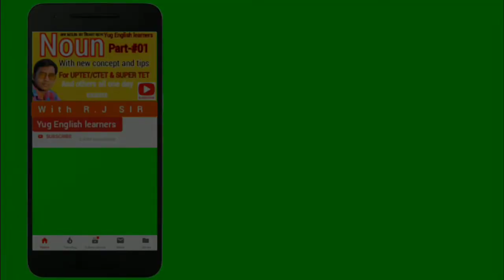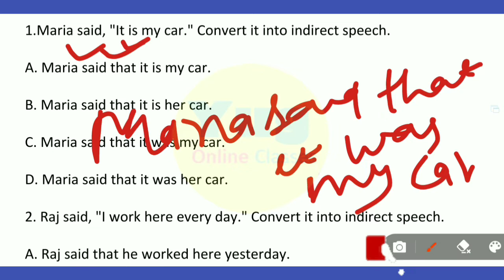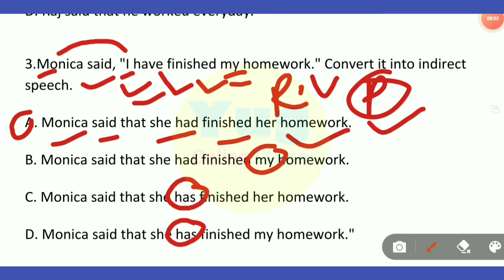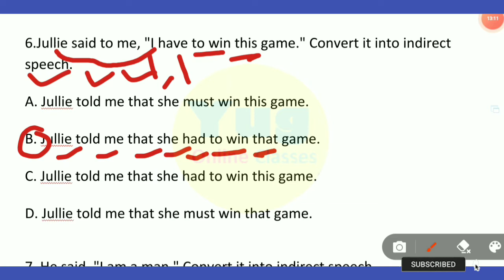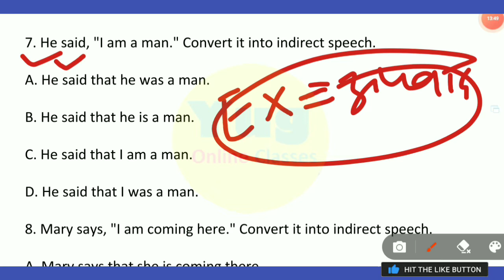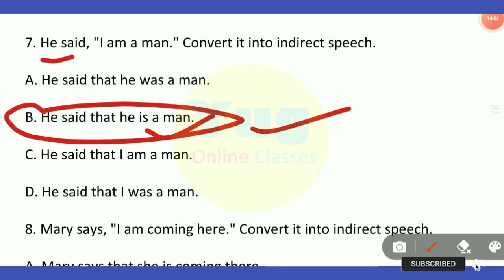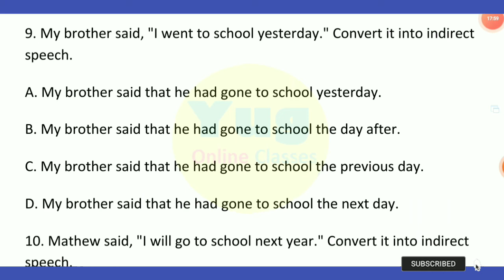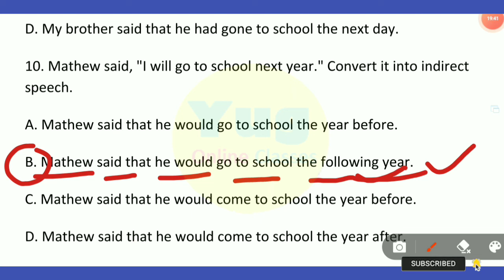UP PET ENGLISH PRACTICE SET-03|Direct indirect बनाना सीख लो एक नम्बर fix हो जायेगा|English by Rj sir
🙏friends watch the videos carefully and don't ignore to subscribe the channel @Rjsir7   for more such English learning videos, and friends if you like my video , Plz share to your friends to watch the videos and press the like button to support my channel ,thanks a lot friends.🙏

🙏दोस्तों और ऐसी अंग्रेजी पढ़ने व सीखने वाली वीडियो पाने के @Rjsir7   चैनल को सब्सक्राइब (Subscribe)जरूर करें, और घंटी वाला बटन जरूर दबा दें, ताकि सभी नयी वीडियो की सूचना आपको मिलती रहीं, धन्यवाद🙏

Active passive complete videos playllist